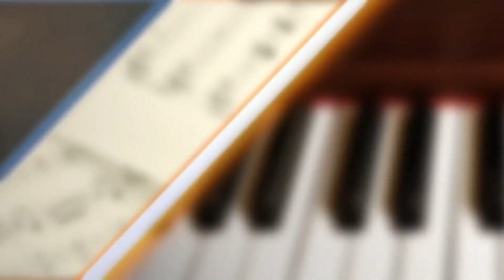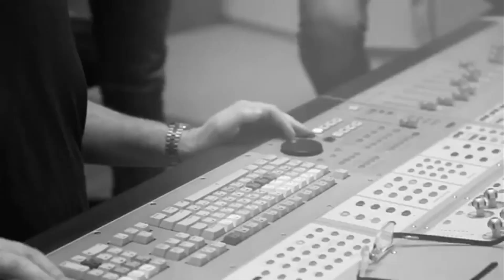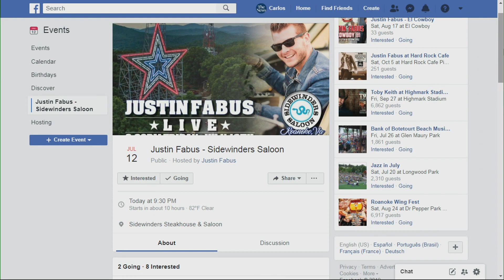Justin Fabus stops by to perform on Daytime Blue Ridge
Justin Fabus fills us in on his current tour and his future aspirations. Watch the video to see him perform.